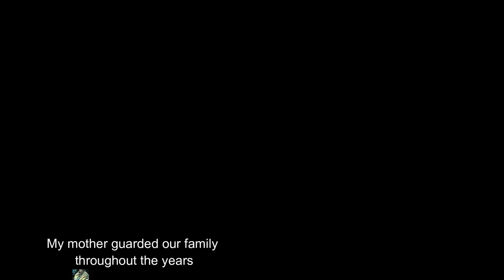IZA KUPULU KUMTO ( My Mother's Strong Faith ) kashito kiba ORIGINAL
This song is dedicated to my prayerful Mother. Apuza Toshili Aghoto Kiba
My unique Mother full of prayers from the childhood till today i have never seen someone praying for 24/7 throughout her life for us ( our Family) and always dedicated herself to God's kingdom service. One thing she always says is " Even if i die now i will go to heaven" Salvation fully assured.Mom you are wonderfully made you are my Angel on earth. Happy Mother's day Mom.